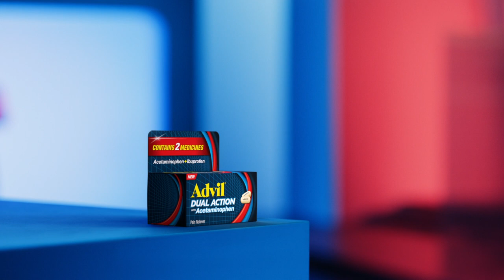Advil - Projecting Pain commercial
Title: Advil Dual Action with Acetaminophen
Client: GSK
Agency: Grey
Production Company: Papaya Films
Director: Shane Griffin
Executive Producer: Kacper Sawicki, Paweł Bondarowicz
Producer: Tomasz Kulesza
Production Manager: Dariusz Kozyra
DP: Michał Dąbal
Production Designer: Paweł Dąbrowski
Costume Designer: Katarzyna Lewińska
Production Coordinator: Katarzyna Kordecka
Production Assistant: Katarzyna Sarzyńska